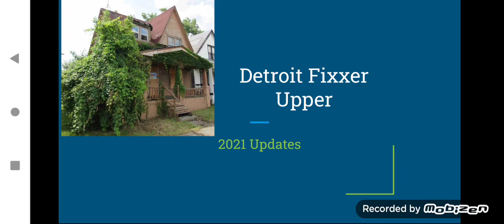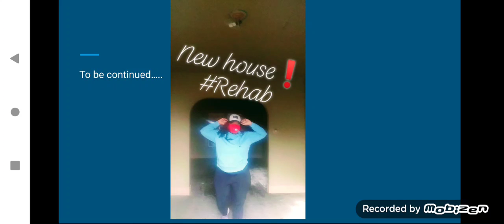My first home Update!!! Pictures ONLY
New updates of my home 🏠